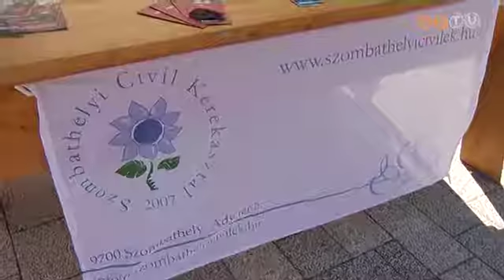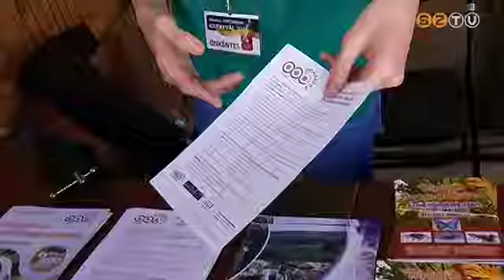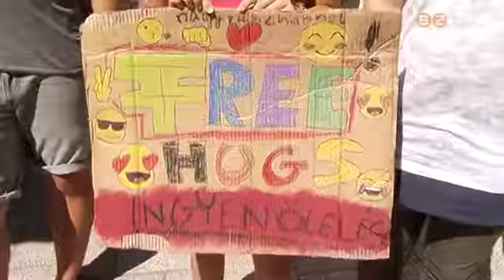Mintegy félszáz civil szervezet vesz részt az idei karneválon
Az egyesületek többsége minden évben képviselteti magát a Civil Korzón, hiszen ez remek lehetőség arra, hogy bemutathassák tevékenységüket a városlakóknak és a távolabbról érkező vendégeknek.